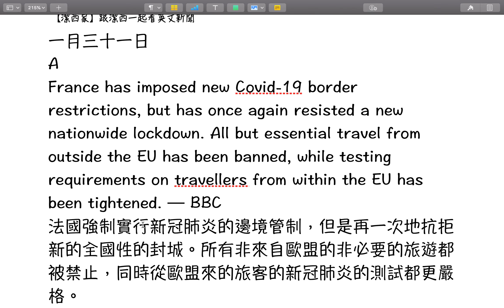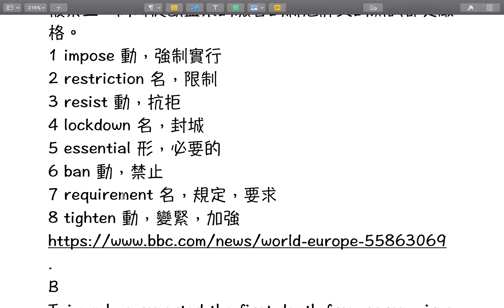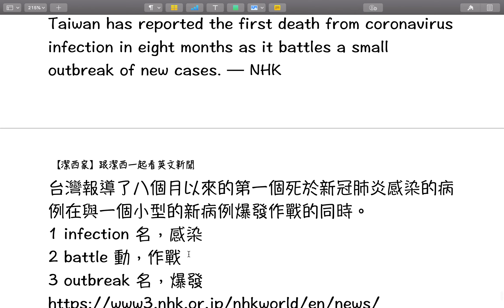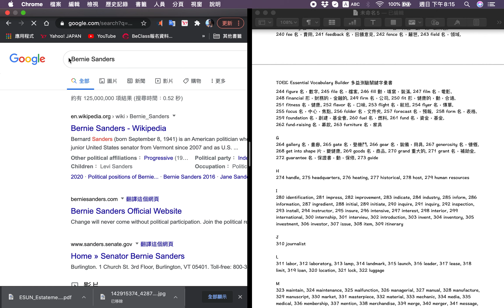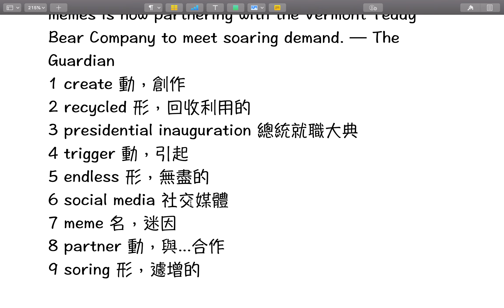【潔西家】跟潔西一起看英文新聞 一月三十一日